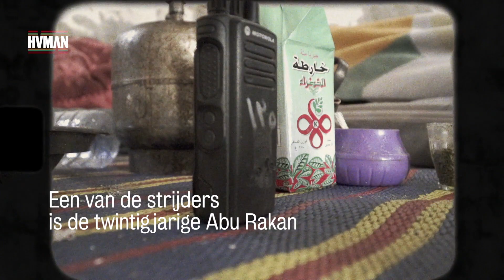HUMAN SHORTDOC l DE STEM VAN IDLIB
De twintigjarige Abu Rakan vecht in Idlib tegen het regime van Assad. Sinds de terugtrekking van de Amerikaanse troepen eind vorig jaar zijn de gevechten in de regio in alle hevigheid toegenomen. In de negen jaar dat de oorlog in Syrië duurt, is in Idlib de grootste vluchtelingenstroom ooit bezig. Abu Rakan maakt daar geen deel van uit. "Mijn familie? Ik hoop hen in de hemel weer te zien."

OVER HUMAN SHORTDOC
Tot eind 2019 te zien via WhatsApp, door gewijzigde voorwaarden van die dienst vanaf 2020 te zien via onze nieuwsbrief: Korte versies van Human-docu's die duiding geven aan de actualiteit. Onder de veelzeggende naam: 'Human shortdoc'.

Wat betekent de terugtrekking van de Amerikaanse troepen uit Irak voor de Koerden in Noordoost-Syrië? Hoe wordt hyperinflatie gemeten in Venezuela door de politieke onrust in het land? 'Human shortdoc' maakt elke twee weken een korte versie van een documentaire uit het archief die verdieping geeft bij het nieuws.